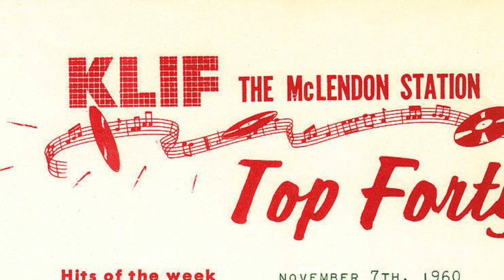KLIF 1190 Dallas - Steve Scott - October 19 1977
Courtesy of Robert Nicholson.  Radio aircheck.